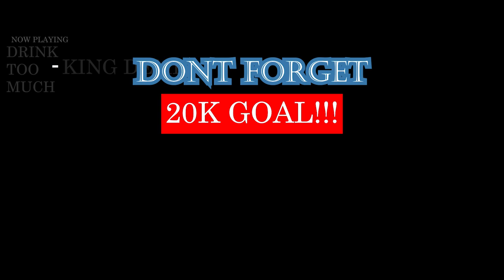KayaKata - SadaaRaari ft. TurboHikari | GEORGIAN RAP REACTION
WEIRD & DOPE VIBES LOL. REALLY LIKED IT THO | Add me on Snapchat for more lit crazy clips! @Demmydee

IMPORTANT LINKS:

Previous Video- REACTION TO Internet Money – Somebody ft. Lil Tecca and A Boogie Wit Da Hoodie REACTION:

WARNING!